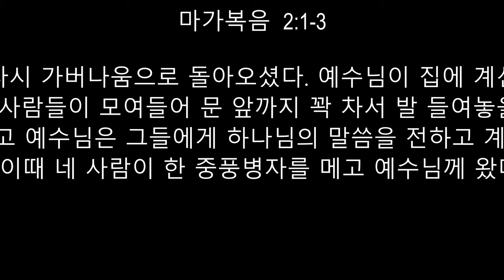"복음 이 강한"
.2021 년  1 왛   03 일
 2:1-12 KRV
며칠 후 예수님은 다시 가버나움으로 돌아오셨다. 예수님이 집에 계신다는 소문이 퍼지자
2 많은 사람들이 모여들어 문 앞까지 꽉 차서 발 들여놓을 틈도 없었고 예수님은 그들에게 하나님의 말씀을 전하고 계셨다.
3 이때 네 사람이 한 중풍병자를 메고 예수님께 왔다.
4 그러나 사람들이 너무 많아 그를 예수님께 데려갈 수가 없어서 그분이 계신 곳의 지붕을 뜯어 병자가 누워 있는 들것을 달아내렸다.
5 예수님은 그들의 믿음을 보시고 중풍병자에게 “얘야, 네 죄는 용서받았다” 하고 말씀하셨다.
6 그러자 거기 앉아 있던 몇몇 율법학자들은 속으로
7 “이 사람이 어째서 이런 말을 하는가? 하나님을 모독하는 말이다! 하나님 한 분 외에 누가 죄를 용서할 수 있단 말인가?” 하고 생각하였다.
8 예수님은 즉시 그들의 생각을 아시고 “왜 그런 생각을 하느냐?
9 중풍병자에게 ‘네 죄는 용서받았다’ 하는 말과 ‘일어나 네 침구를 들고 걸어가라’ 하는 말 중에 어느 것이 더 쉽겠느냐?
10 땅에서 죄를 용서하는 특권이 내게 있다는 것을 보여 주겠다” 하시고 중풍병자에게
11 “내가 너에게 말한다. 일어나 침구를 가지고 집으로 돌아가거라” 하고 말씀하셨다.
12 그러자 그는 곧 일어나 모든 사람들이 지켜 보는 앞에서 침구를 걷어 가지고 걸어나갔다. 사람들은 이것을 보고 모두 놀라 “이런 일은 처음 보았다!” 하면서 하나님을 찬양하였다

박요샙 목사님
코너스톤 거뮤니티 교회